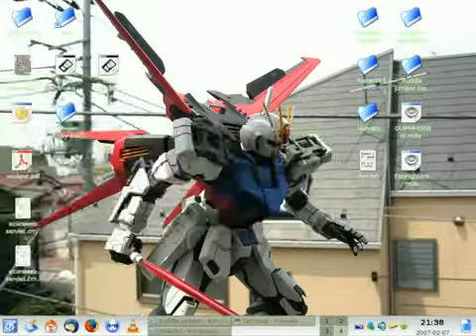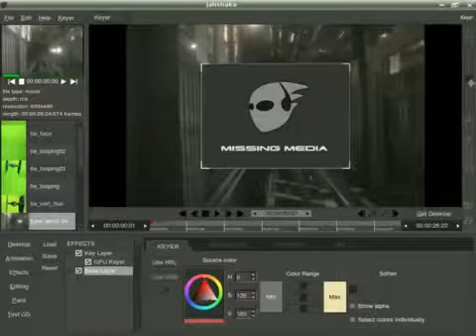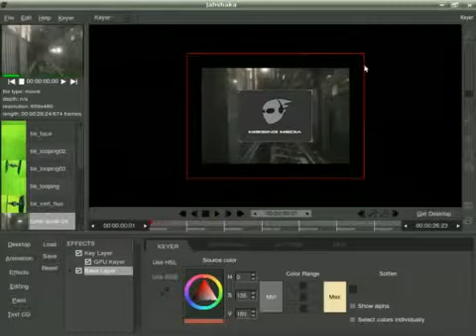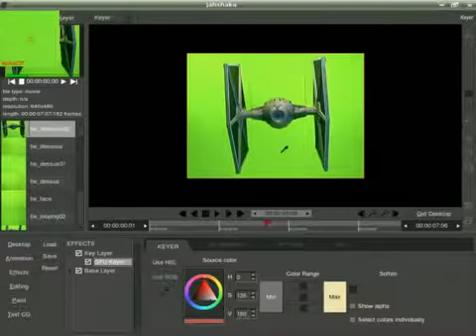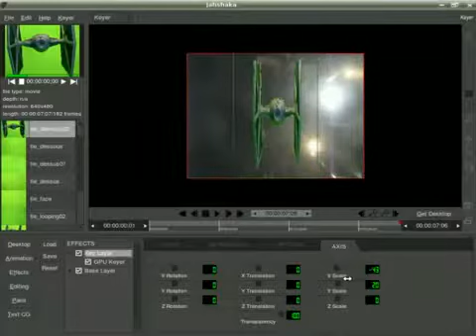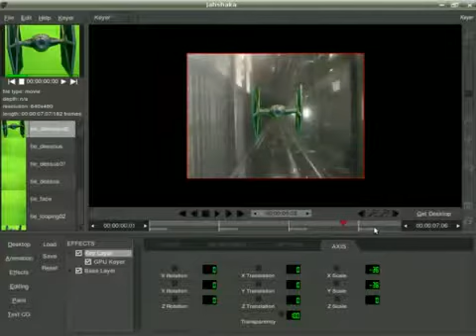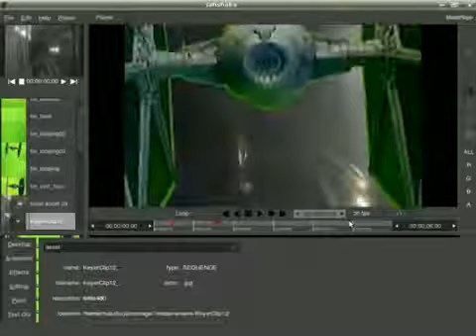Jahshaka tutoriel pour chroma Key